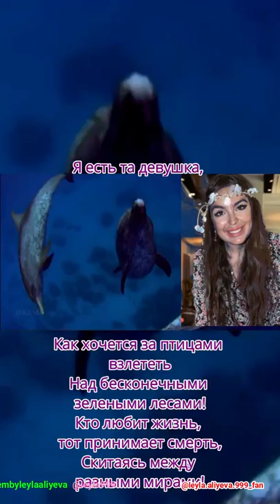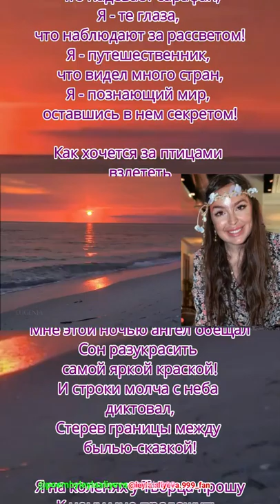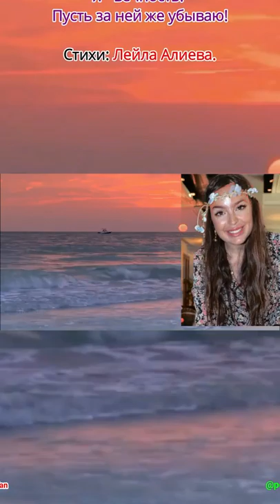Лейла Алиева. (Стихи)